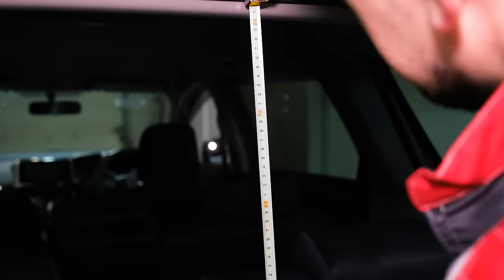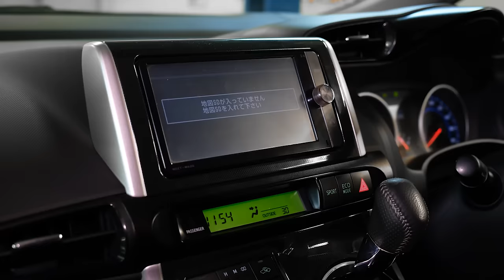Toyota Wish или Toyota Isis? | Сложный выбор. Какой из минивэнов предпочесть?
Друзья, всем привет! В нашем сегодняшнем обзоре мы сравним два популярных минивэна от компании Тойота, Wish и Isis. Обе машины имеют схожие параметры, но у одного и у второго есть свои особенности, которые могут повлиять на конечный выбор. За 30 минут этого видео мы сравним автомобили внешне и внутри, посмотрим багажник, немного затронем технику, а также осмотрим обе машины снизу на подъемнике.

★ Продажа Авто
★ Покупка Авто